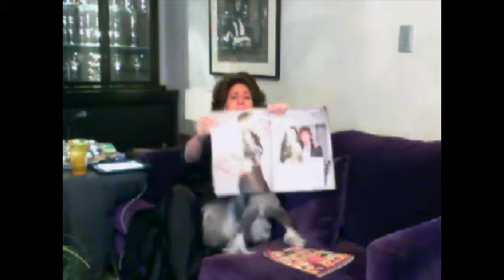BDO Chacoteando con La @ChatisR Y @Talivan911 (1)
Esto es, Bola de Ocios@s, la Revista Noctívaga! Una sátira de programa de revista, conducido por un personaje, que toca múltiples temas con humor, ella es; La Chatis Rivadeneyra (Gloria Izaguirre) con la producción y locución de Ivan Valdes. Música contínua, muy variada, con especiales de grandes figuras de la música.
El programa Bola de Ocios@s, es en VIVO, todos los Jueves de 20 a 22 hrs. Hora del D.F.
desde el 13 de Julio del 2012.
Twitter: @ChatisR, @BoladeOciosas y @Talivan911